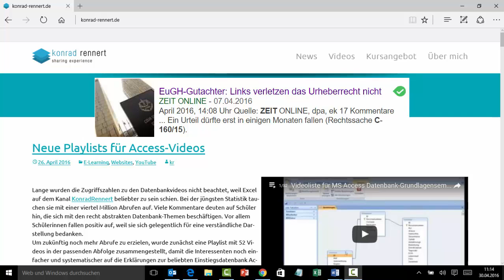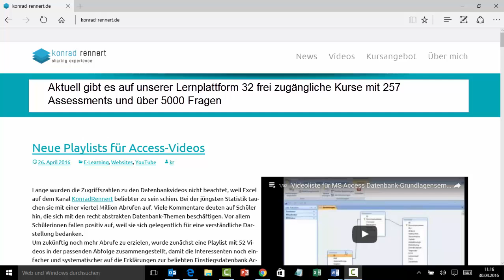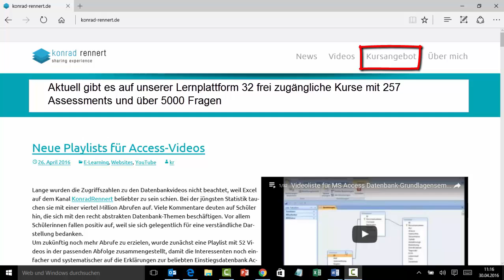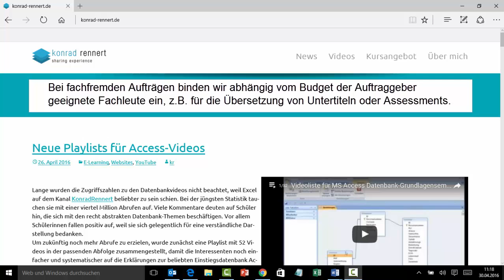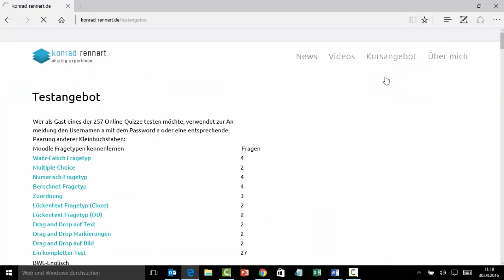Neustrukturierung der Website mit Playlists, Kursen und Assessments